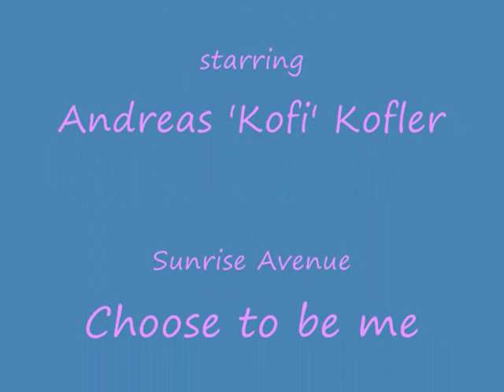Österreichs Grinsekatze - Andreas Kofler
Für Dani
hab dich lieb